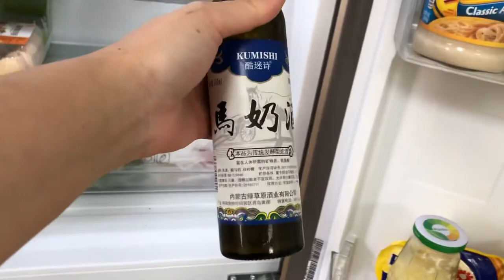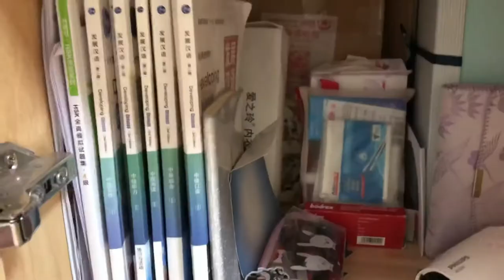MY COZY DORM TOUR 2019 我的宿舍 (HUNAN-CHANGSHA 湖南-长沙) | Michelle Joanna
Last year, I took 1 year to study Chinese Language in Xuchang University, China. But I felt my Chinese language still not enough. So in this 2019, I decided to continue my study. Now, I live in Changsha University’s dorm in Changsha City, Hunan Province. In this video, I’m going to show you my comfy dormitory. Hope you all enjoy the video.
⭐︎ Hi! I'm Michelle! I'm a graphic designer, currently living in West Jakarta, Indonesia. My channel is mostly lifestyle based and my portfolio. I love Travelling, Vloging and Video Challenges! :)

.✧Changsha University✧.
长沙学院：中国湖南省长沙市开福区洪山路98号

.✧♫ Song Title✧.

.✧Follow Me✧.

.✧My Equipment✧.
▶︎ CAMERA
1. Iphone X
2. Canon 1100D
3. Canon IXUS 125 Hs
4. Sport Cam SBOX 4K
▶︎ Selfie Stick / Tripod
▶︎ EDITING
2. Adobe Premiere